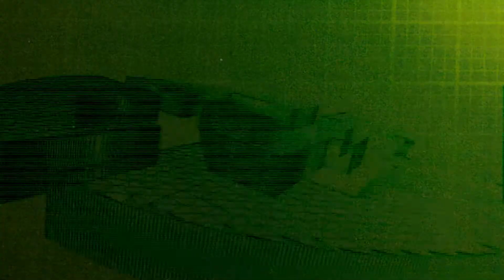CAUSE 4 CONCERN [ C4C006 : CAUSE 4 CONCERN - soul - ] drum and bass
so, where are all the new C4C tracks in 2021 that tearing like this Record and all the other gems from that time? C'mon C4C !

Tell your friends, your enemies, your aunt, your uncle, your bro and sis, mom and dad, grandpa & grandma, your cat and dog about this channel.

For all german and also non german Headz out there, our "FREE A5 Recordings Drum and Bass Radio - 24/7"... but with commercial breaks now at:

shouts
WHAT YOU NEED TO KNOW:
LABEL: CAUSE 4 CONCERN
ARTIST: CAUSE 4 CONCERN
TRACK: SOUL - A SIDE
CAT ID: C4C006

VINYL MASTERING: ALIEN5IVE @ A5Recordings Studio
VIDEO PRODUCTION, 3D, SHADER + CUT, POST: ALIEN5IVE